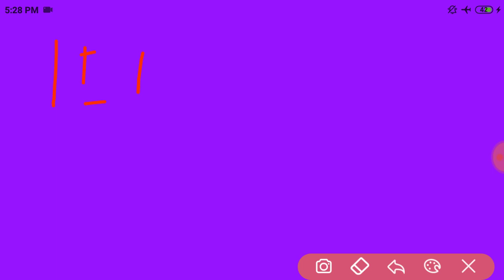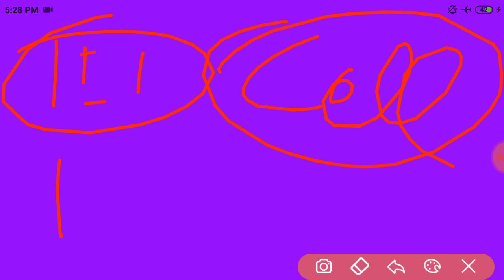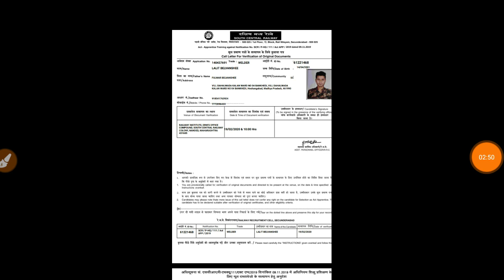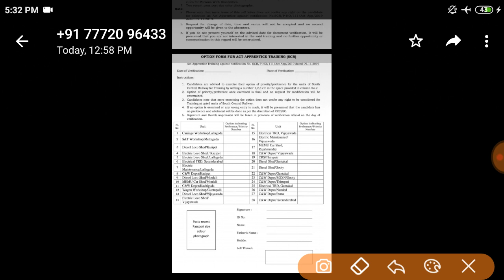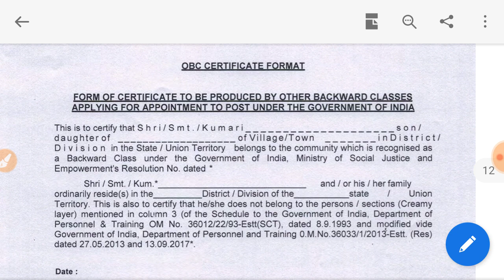Secunderabad 2nd round merit list अपना नाम देख लो 2020।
Hello friends,
Aap ka sawagat h all education me yaha pr Deliy job updated ,Admit card, Result se released video upload hota h .